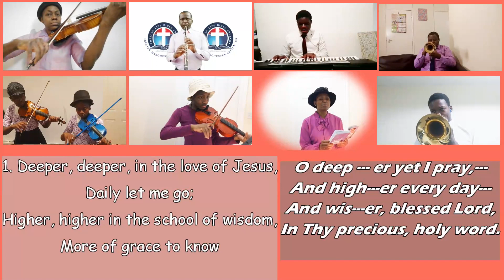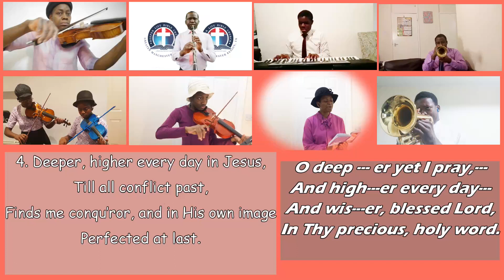GHS 84: Deeper Deeper in the Love of Jesus (DLBC Manchester Virtual Orchestra)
Virtual GHS Rendition by Deeper Life Bible Church, Manchester Choir and Orchestra.